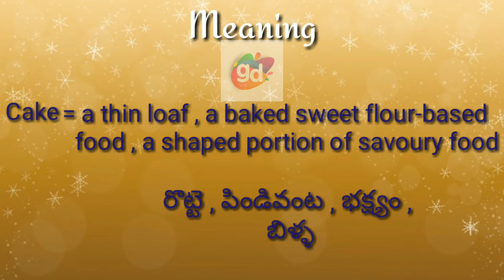Cake Meaning with Pronunciation||Googul Dictionary